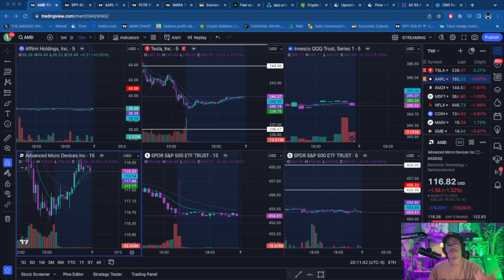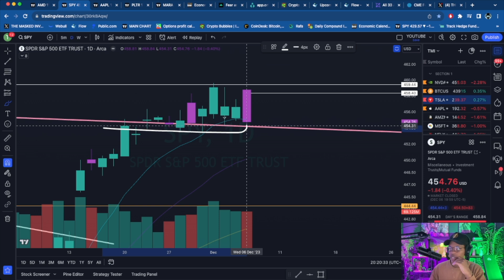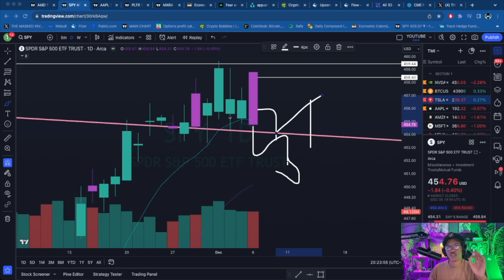RYAN COHEN'S NEW GME PORTFOLIO!? WALL STREET CEO'S AND BITCOIN